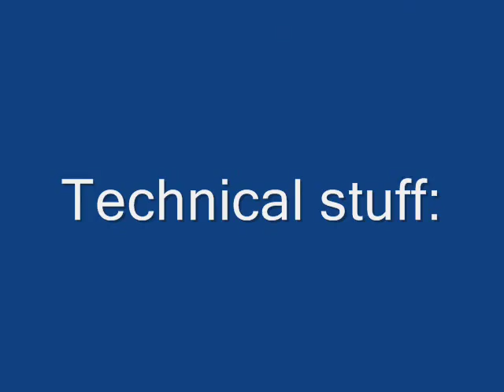ELLWE 2FB - Naval Diesel engine, Scale model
This model is for sale!

Model engine of a Swedish two stroke Diesel engine built around 1912 and used in ships.